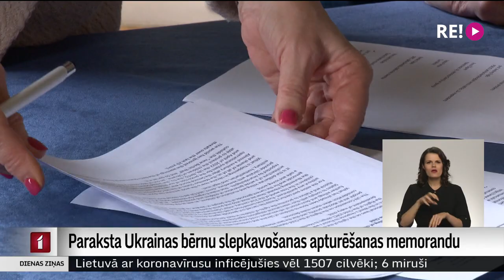Paraksta Ukrainas bērnu slepkavošanas apturēšanas memorandu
Ukrainā kopš kara sākuma Krievijas karaspēka uzbrukumos nogalināti vismaz 197 bērni un vēl vairāki simti ievainoti. Tādēļ visai pasaulei ir jāsadodas rokās, lai to apturētu. To uzsver vairāku sabiedrisko organizāciju pārstāvji, kuri šodien parakstīja memorandu par bērnu slepkavošanas apturēšanu Ukrainā. Turpina Madara Līcīte.